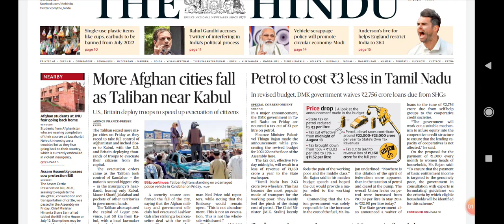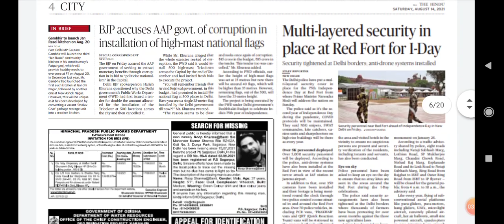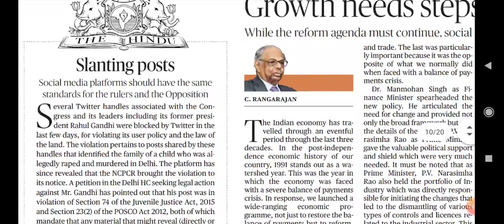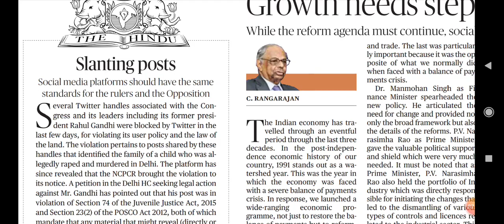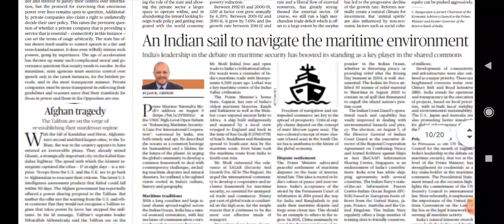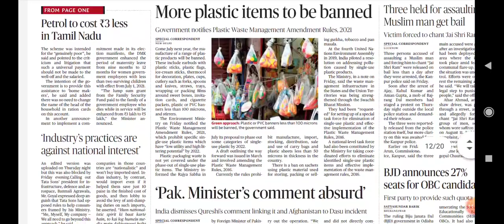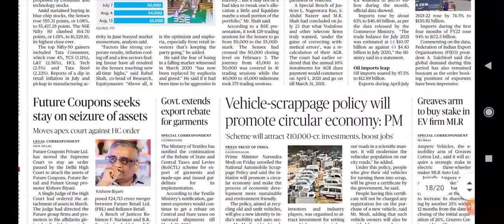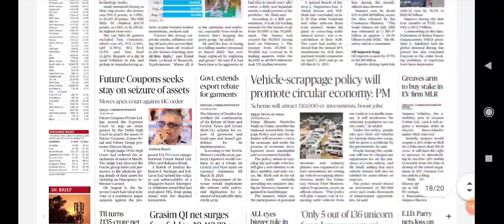14 August 2021 | The Hindu Newspaper Analysis | Current affairs 2021